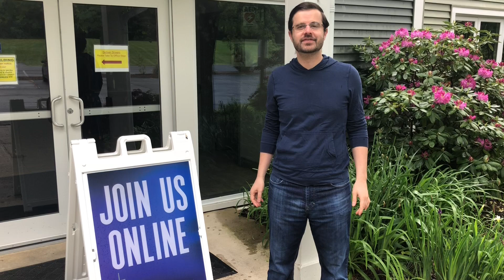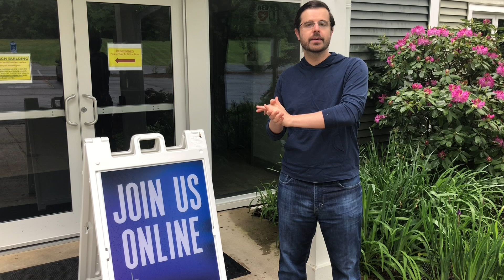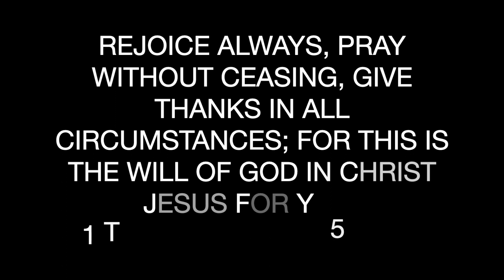Touch Point #5 Pray and Rejoice Always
A message about how to pray in our current situation.